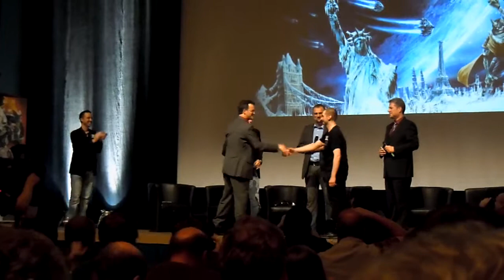Perry Rhodan Weltcon 2011 : Siegerehrung des Kurzfilmpreises STARDUST-AWARD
Siegerehrung auf dem Perry Rhodan Weltcon 2011 in Mannheim, durch Perry Rhodan Chefautor Klaus N.Frick, Schauspieler Bruno Eyron ("Balko"), dem Production Designer ("Independence Day, STARGATE") und ehemaligen Risszeicher der PERRY RHODAN-Serie Oliver Scholl, sowie dem Moderator Mike Hillebrand